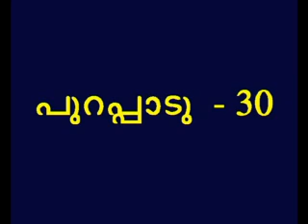Exodus 30 Malayalam Picture Bible